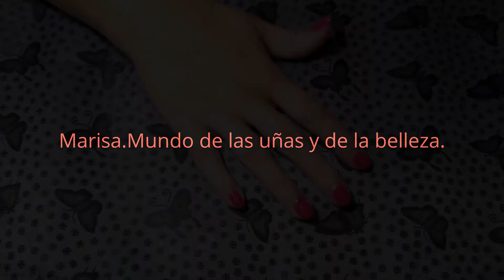14ª Entrada a mi glitter swap de Sammy.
14ª Entrada a mi glitter swap de Sammy.